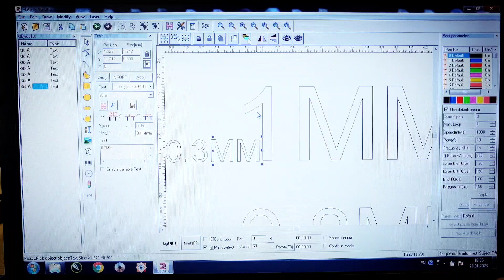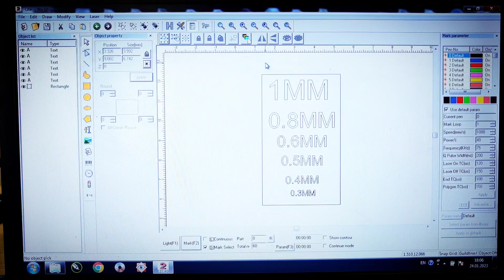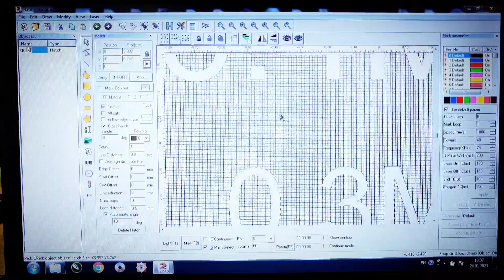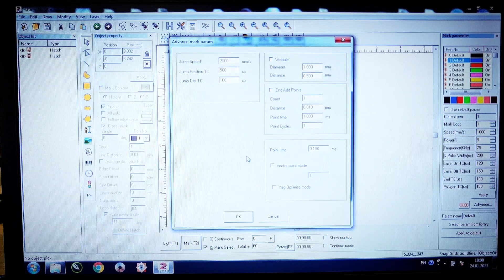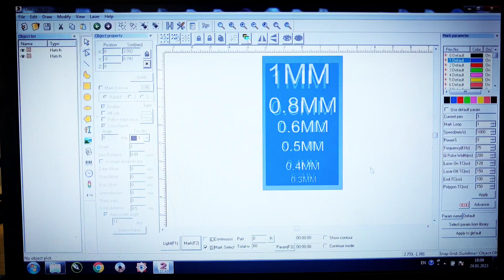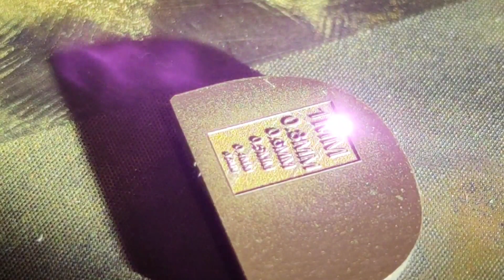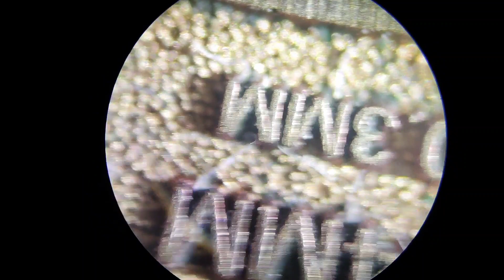САМАЯ МАЛЕНЬКАЯ ГРАВИРОВКА - ЛАЗЕР 100 ВАТТ